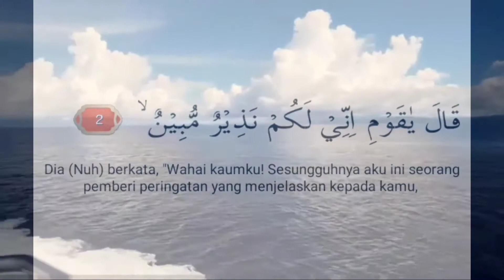Tutorial irama jiharkah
Tutorial irama jiharkah-Irama Rasulullah